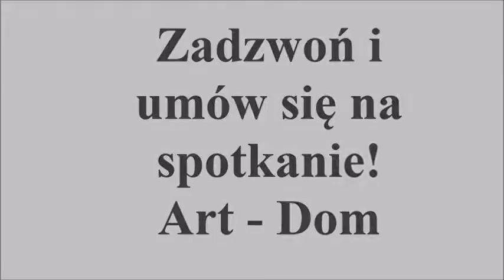Zacisze dom wolnostojący z zadbaną działką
Dom okolice kanałku na Zaciszu powierzchnia całkowita 360m WOLNO STOJĄCY stykający się garażami .
Powierzchnia: 360m całkowita / 260 mieszkalnej
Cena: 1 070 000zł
liczba pokoi: 7
Powierzchnia działki: 357m2

1 POZIOM PIWNICE 100m -pokój ok- 50m kuchnia , pralnia kotłownia
2 POZIOM PARTER 100m - wysokość 2,65 m -salon z aneksem kuchennym 50m , łazienka z kabina , hol , duży taras 30m garaż
3 POZIOM piętro 100m - pokoje 24m +16m +14m +12m
4 POZIOM poddasze 60m - 3 pokoje ,kuchnia, łazienka
W domu w ostatnim roku wymieniono okna na PCV , piec do CO i CW , odmalowano elewacje
Działka 357m2 ładnie zagospodarowana , wszystkie media miejskie .
W najbliżej okolicy szkoła podstawowa ,przedszkola w w tym państwowe, place zabaw dla dzieci , przychodnia zdrowia , apteka ,sklepy wszystko do 10 minut pieszo.
Do planowanej stacji metra pieszo 10-11 minut
Nieruchomość szczególnie polecamy dla rodzin z dziećmi.

Cena do niewielkiej negocjacji

Dom może być wynajęty cena do ustalenia w zależy od celu wynajmu .

Nieruchomości zacisze to nasza domena.
Mamy największy wybór nieruchomości w tym rejonie .